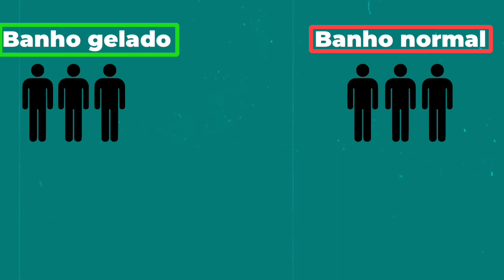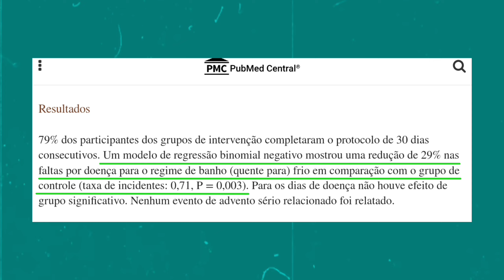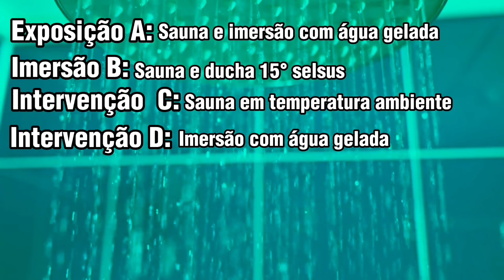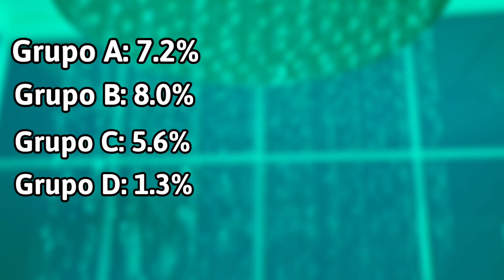BANHO GELADO FAZ BEM PARA SAÚDE ? ANÁLISE CRÍTICA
Ei! Que tal aprofundar seu conhecimento em nutrição e se tornar membro do canal?
Muscle Contest Academy. O maior movimento educacional de musculação e bodybuilding no Brasil. Produzimos conteúdos todo mês por lá!

Equipe Sci Nutri
Thumbnail: @handyandzn_
Edição: Ivo Bernardes / @jvdasedits
Roteiro: Ivo Bernardes
Apresentação: Ivo Bernardes